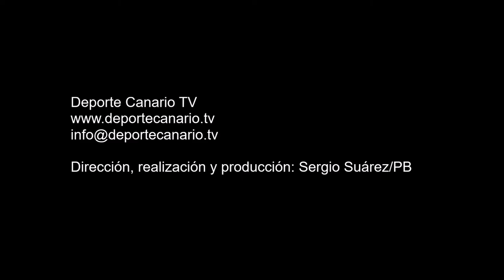Comentario post partido de Álvaro, capitán de la UD Las Palmas Atlético 21 2 2016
Comentario post partido de Álvaro, capitán de la UD Las Palmas Atlético, tras el encuentro de fútbol UD Las Palmas Atlético-CD Santa Úrsula. Tercera División Canaria. Grupo XII. Temporada 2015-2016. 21/02/2016. Campo de Fútbol Municipal Juan Guedes. Tamaraceite. Las Palmas de Gran Canaria. Resultado final: 2-0.